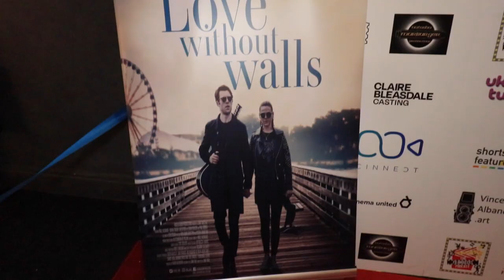Love Without Walls Premiere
Love Without Walls Premiere at the Genesis Cinema, Mile End.

Featuring:
Ray Wright
Jane Gull
Karen Newman
Shana Swash
Niall McNamee
Adam Deacon

Music featured on the YouTube episode - Patrick Patrikios - Know Myself